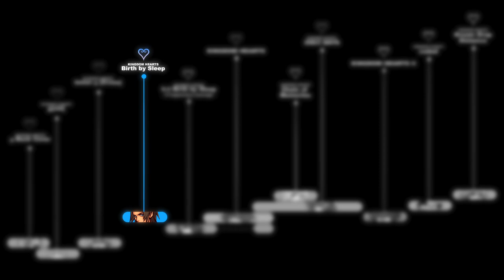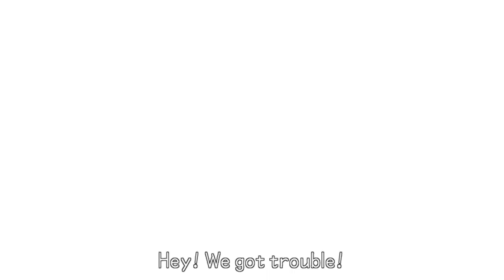[OLD] KINGDOM HEARTS TIMELINE - Episode 23: The Picture of a Hero